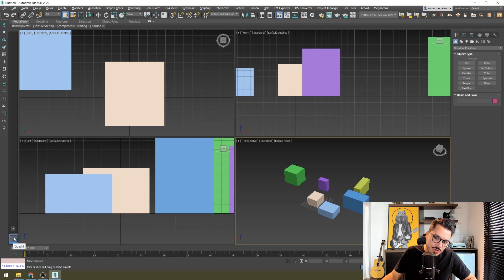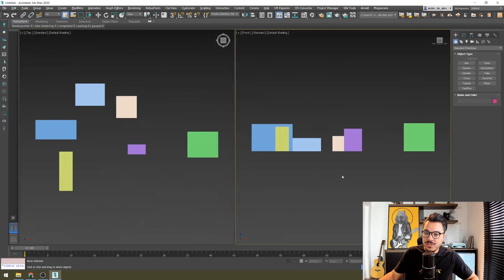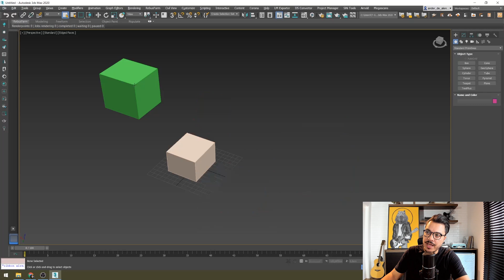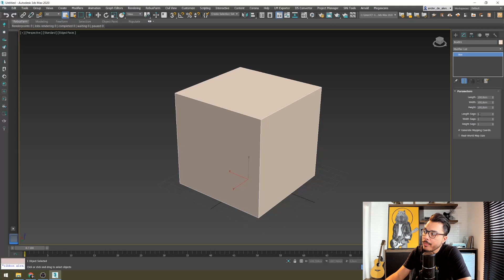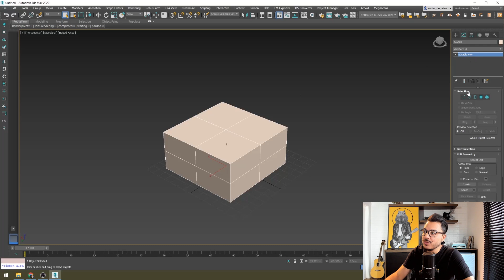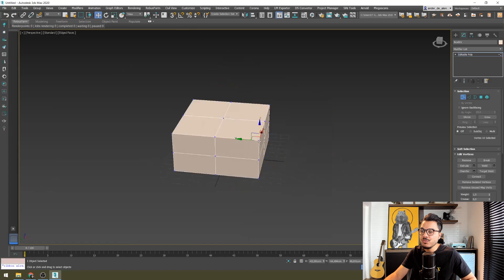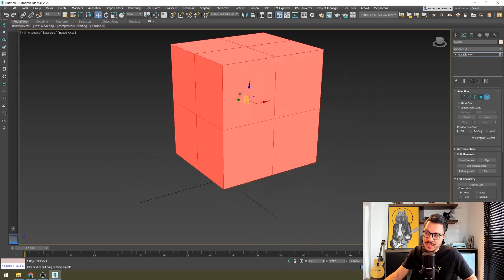MARATONA 3DSMAX DO ZERO | EP07 | MENU MODIFY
Fala, Render People! No 7º vídeo da nossa MARATONA 3DSMAX DO ZERO, vamos ver sobre o que é o menu modify! Estão gostando da Maratona? Então comenta aqui em baixo!

A MARATONA 3DSMAX DO ZERO é uma série de 15 episódios que sai de segunda à sexta, além de fazer o passo a passo da modelagem do zero, vou te ensinar a fazer um PROJETO DE INTERIORES COMPLETO.

What’s up, Render People! On our 3DSMAX DO ZERO MARATHON’s 7th video, we will learn about what is the modify menu! Are you enjoying the marathon?

The 3DSMAX DO ZERO MARATHON is a 15 episode series from Monday to Friday, besides making the modeling from scratch, step by step, I’ll teach you how to make a COMPLETE INTERIOR PROJECT.

Hola, Render People! En el séptimo video de nuestro MARATÓN 3DSMAX DO ZERO, vamos a ver lo que es el menú modify! ¿Estás disfrutando del maratón? ¡Entonces comenta aquí abajo!

El MARATÓN 3DSMAX DO ZERO es una serie de 15 episodios que sale de lunes a viernes, además de hacer el modelado paso a paso desde cero, te enseñaré a hacer un PROYECTO DE INTERIOR COMPLETO. ¡Únete al canal y no te pierdas ningún episodio del maratón!